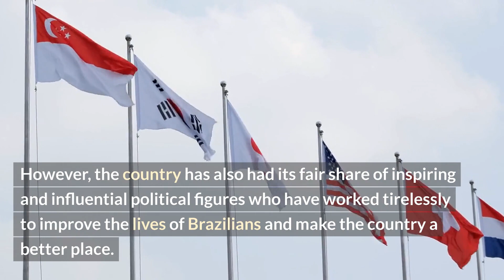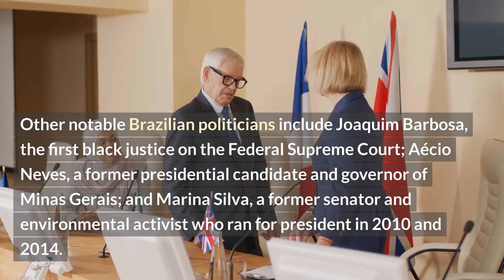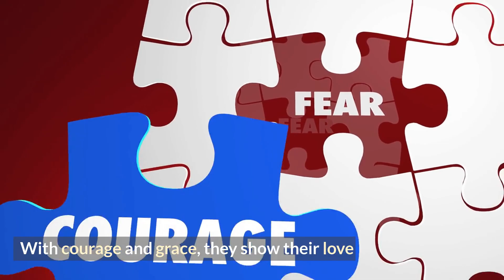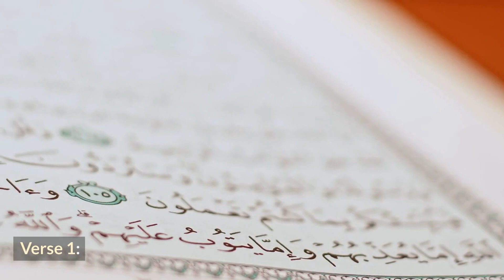Crash course on Brazilian Politics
An exploration of Brazil's political system, including its constitution, political parties, and key political figures.

Certainly!

Brazilian Politics:

Brazil has a federal presidential representative democratic republic system of government, and its political structure is based on the 1988 Constitution. The president is both the head of state and the head of government, and the legislature is bicameral, consisting of the Federal Senate and the Chamber of Deputies. The judiciary is independent and consists of the Federal Supreme Court, Federal Regional Tribunals, and Federal Judges.

Politics in Brazil have always been complex, with a long history of corruption, political instability, and social inequality. However, the country has also had its fair share of inspiring and influential political figures who have worked tirelessly to improve the lives of Brazilians and make the country a better place.

One of the most famous political figures in Brazilian history is Luiz Inácio Lula da Silva, commonly known as Lula. He served as the president of Brazil from 2003 to 2010 and was the first working-class person to hold the position. During his presidency, Lula implemented social policies that lifted millions of Brazilians out of poverty and reduced inequality in the country.

Another influential figure is Dilma Rousseff, who served as the first female president of Brazil from 2011 to 2016. Before becoming president, Rousseff was a guerrilla fighter during Brazil's military dictatorship and later served as Lula's chief of staff. During her presidency, Rousseff continued to focus on social programs and also implemented a number of policies to combat corruption.

Other notable Brazilian politicians include Joaquim Barbosa, the first black justice on the Federal Supreme Court; Aécio Neves, a former presidential candidate and governor of Minas Gerais; and Marina Silva, a former senator and environmental activist who ran for president in 2010 and 2014.

Top 12 Brazilian Politicians:

Luiz Inácio Lula da Silva (president from 2003 to 2010)
Dilma Rousseff (first female president, served from 2011 to 2016)
Joaquim Barbosa (first black justice on the Federal Supreme Court)
Aécio Neves (former presidential candidate and governor of Minas Gerais)
Marina Silva (former senator and environmental activist)
Fernando Henrique Cardoso (president from 1995 to 2002)
Jair Bolsonaro (current president, took office in 2019)
José Sarney (former president and senator)
Tancredo Neves (former president-elect who died before taking office)
Michel Temer (former vice president who became president after Rousseff's impeachment)
Leonel Brizola (former governor of Rio de Janeiro and political figure on the left)
Ulysses Guimarães (prominent political figure during the transition to democracy in the 1980s)

Summary:

Brazil's political system is a federal presidential representative democratic republic system of government, with the president serving as both the head of state and the head of government. The country has a long history of political instability and corruption, but it also has a number of influential political figures who have worked to improve the lives of Brazilians and make the country a better place. Some of the most notable Brazilian politicians include Luiz Inácio Lula da Silva, Dilma Rousseff, Joaquim Barbosa, and Marina Silva.

Poem:

Oh, Brazil, your politics can be complex
A history of corruption and social disconnects
But through it all, there have been those
Who fought for justice, equality, and growth

Lula, the working-class president who lifted millions
Dilma, the guerrilla fighter who fought for social missions

The people of Brazil, they stand strong and proud
A voice that's heard, as they speak out loud
With passion and vigor, they fight for what's right
To create a better future, with each day and night

From the bustling cities to the rural lands
The people unite, with hearts and hands
To make their country a better place
With love and hope, they never lose faith

In times of struggle, they don't give in
For the spirit of Brazil, it's a force within
A resilient people, they rise above
With courage and grace, they show their love

From the Amazon to the coast
Their hearts beat strong, and they boast
Of a nation that's rich in history and culture
A people who stand tall, and never falter

*** We hope this video has given you a taste of all the incredible experiences Brazil has to offer. If you're ready to start planning your own adventure to Brazil, please ensure to use our booking.com referral to book your flights, hotels, car rentals, local attractions, and more.
Thank you!  Anhub Metaverse Team